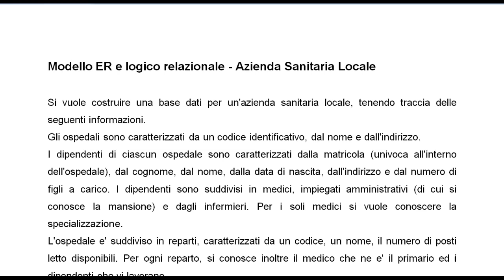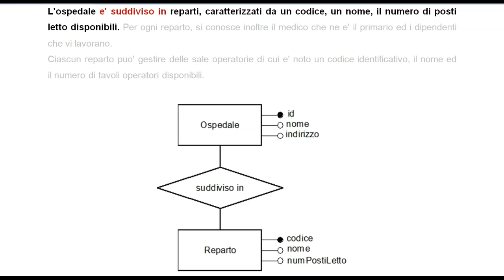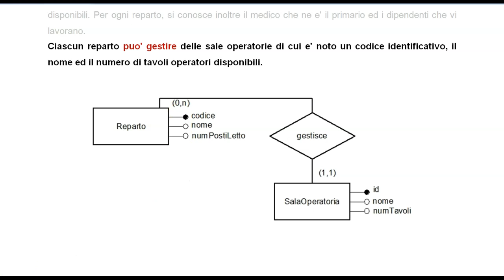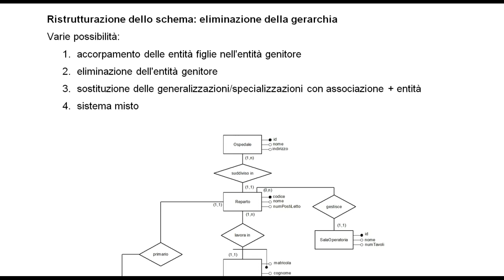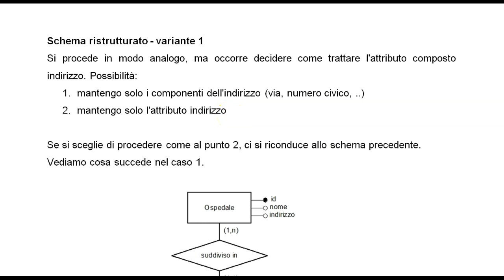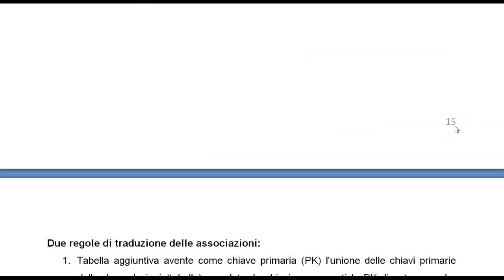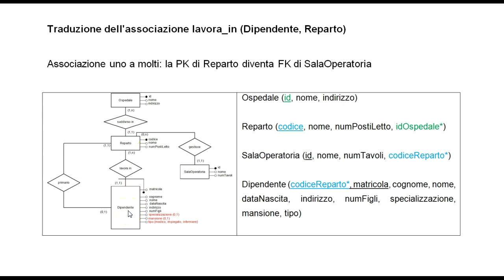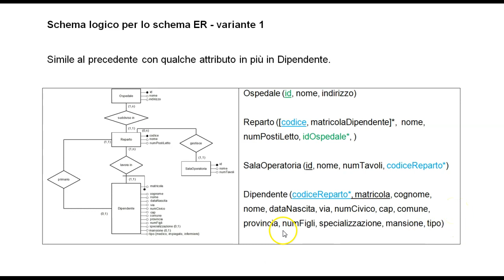Esercitazione ER+Logico: Azienda sanitaria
Esercitazione guidata sulla progettazione concettuale e logica di database.